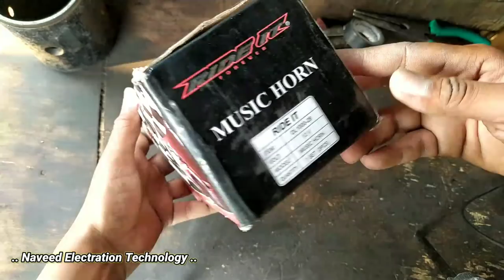Musical Horn 6 Sounds ! Install In Auto ! Auto Rickshaw ! Naveed Electration Technology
Products Link's 👉 Out of Stock

01 } Reverse Camera For Auto Rickshaw.

02 } Most Powerful LED Fog Lights.

03 } GPS Navigation For Auto Rickshaw.

04 } Mobile Phone Charger.

05 } Reverse Parking Senser Auto Rickshaw.

06 } Most Dangerous Music System.

07 } Premium Wiper Blade's. ( Dhamaal 🔥)

08 } Headlight Passing Switch.

09 } Remote Control System.

10 } Greatest Sound Horn.

11 } Melody Maker ( Horn Katout )

12 } Cooling Fan.

13 } Break Leigh ( Tail Lamp )

14 } Stylish Wiper Blade's.

15 } Smart Key System.

01 } Camera

02 } Tripod

03 } Mic

04 } Mi 13 Pro

05 } Power Bank

06 } Headphone